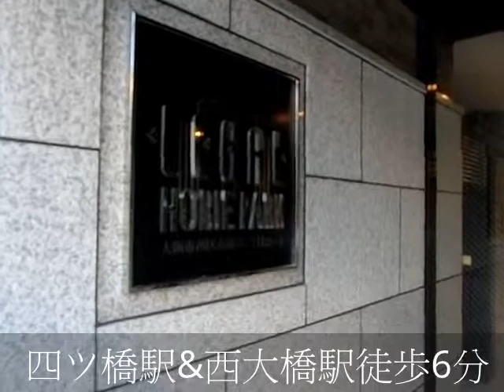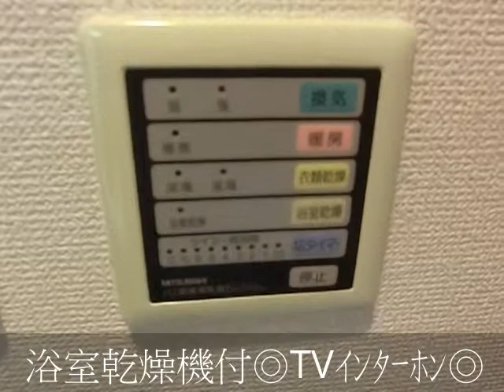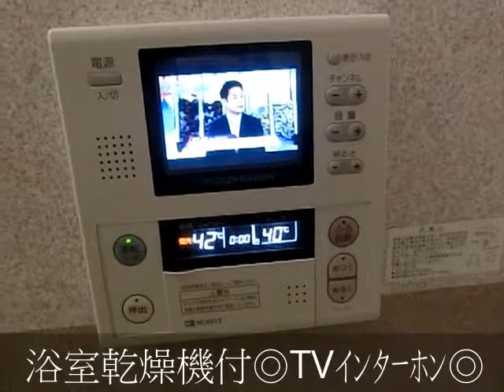リーガル堀江公園 １LDK 分譲 四ツ橋駅 西大橋駅 難波駅